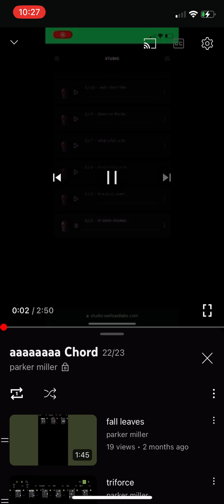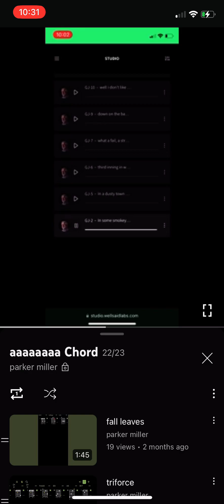center of the night